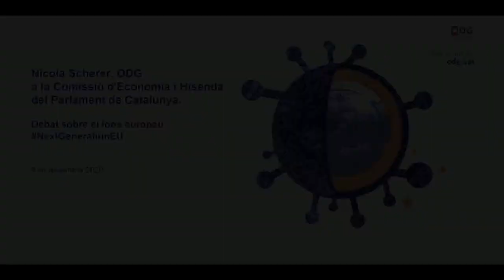Debat ODG sobre el fons Next Generation EU al Parlament de Catalunya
La nostra companya Nicola Scherer compareix a la Comissió d'Economia i Hisenda del Parlament de Catalunya per un debat específic sobre el fons europeu NextGenerationEU.